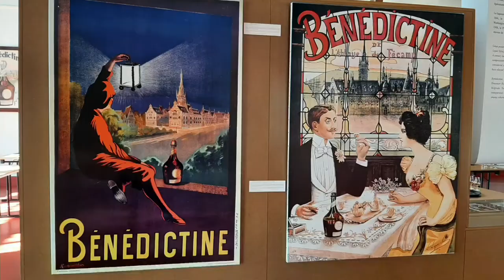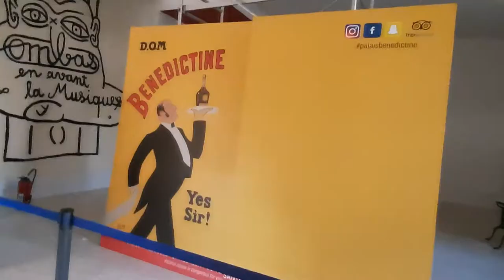BENEDICTINE PALACE LIQUEUR TOUR